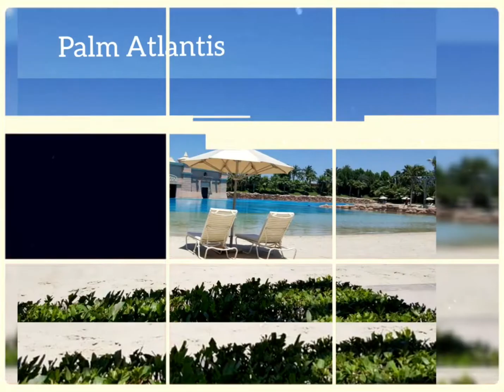Just made it. Intro#TRAVELMe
All photos used  are taken personaly during the my visit of these places .

😊 and hit Like👍  if you like the video and if  not its okay too😉😊. Oh don't forget the Bell. Im exploring more places and wanted to share to you all, so if you click that bell , then you will be notified you wont miss a thing!!🥳🤠🤗💞